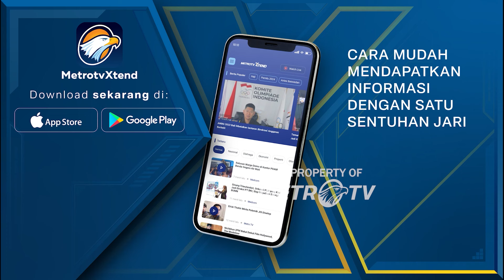Kemenperin Resmi Batasi Impor Barang Elektronik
MetroTV, kementrian Perindustrian Resmi membatasi Impor barang elektronik.